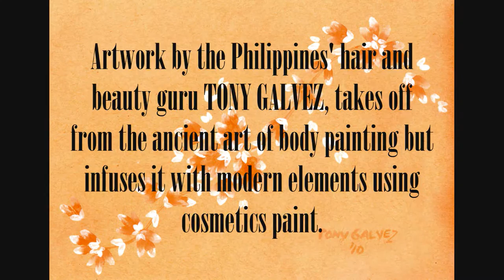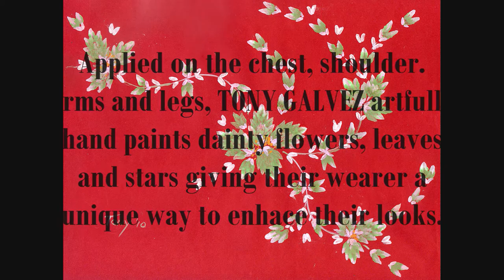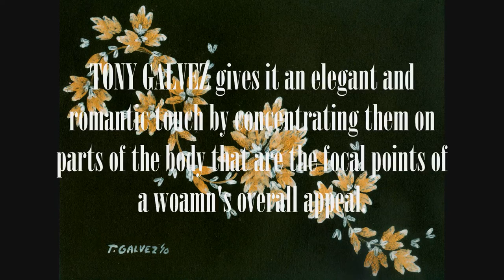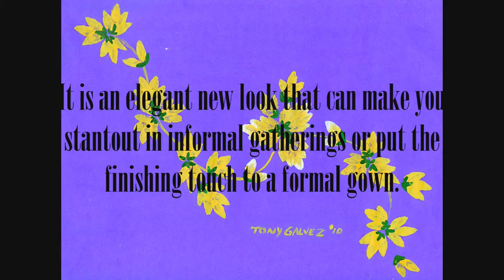Elegant Body Paint by Tony Galvez